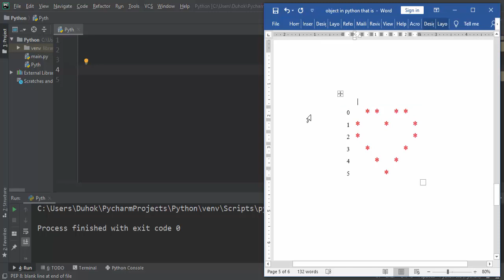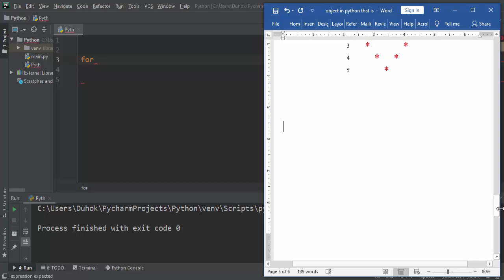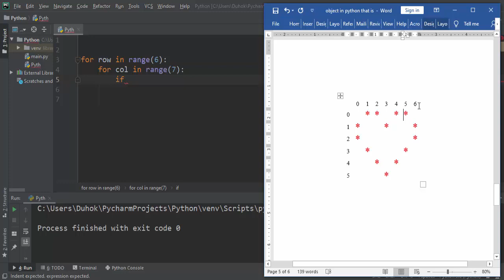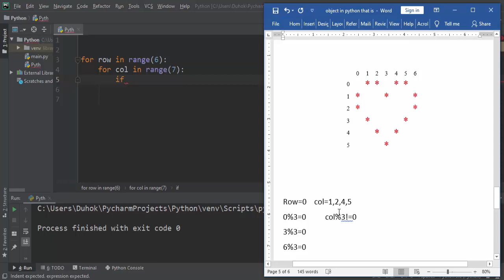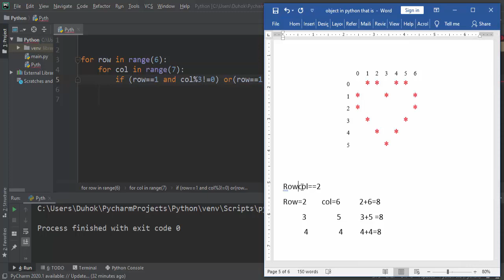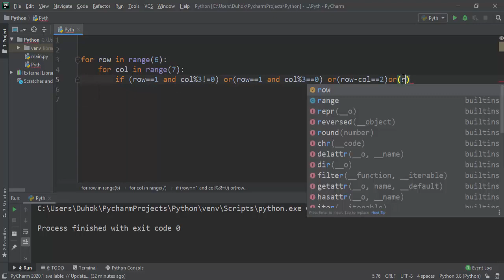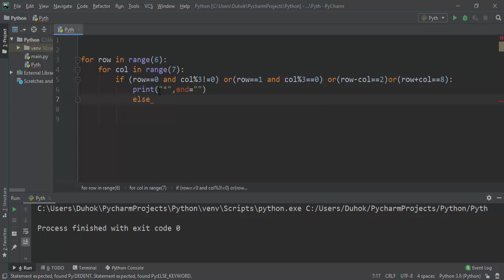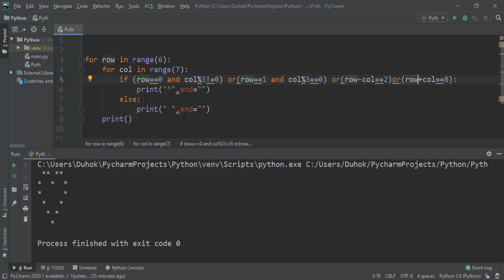Printing Stars in Heart Shape by Python Program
In this Python Pattern Programming video tutorial you will learn How to print stars in heart shape in detail.

To print stars in heart shape we will use nested for loops. One for loop is for row and another one is for column next we will use if else conditional statements and the conditions are separated by logical and or operators.